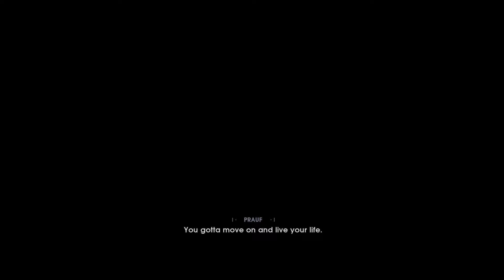Star Wars Jedi: Fallen Order No Commentary Gameplay Part 1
[Story Mode]
Pardon the sloppy gameplay :D

Many thanks!

My Setup:
ASRock B450M Steel Legend
AMD Ryzen 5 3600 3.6Ghz Up To 4.2Ghz
GEIL DDR4 AMD EDITION EVO POTENZA 2666MHz Dual Channel 16GB
ADATA SX8200PRO 512GB M.2
Sapphire Radeon RX 590 8GB DDR5 Nitro+
Antec EA-Gold Pro 650W
Corsair Carbide 175R Tempered Glass RGB